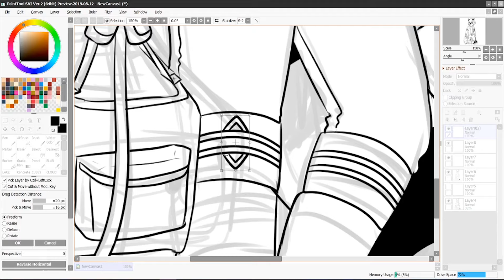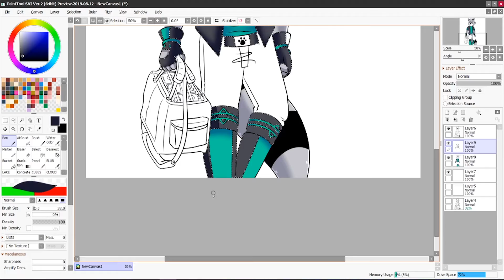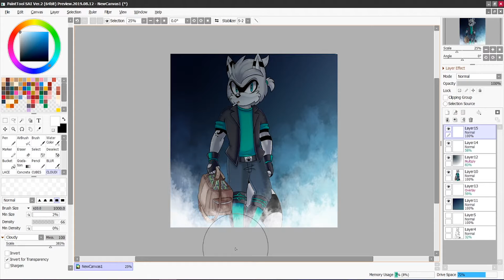Rob a Bank - Speedpaint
Bosko Bab speedpaint to the song :
Rob a bank - Confetti

Follow me for more!! :3